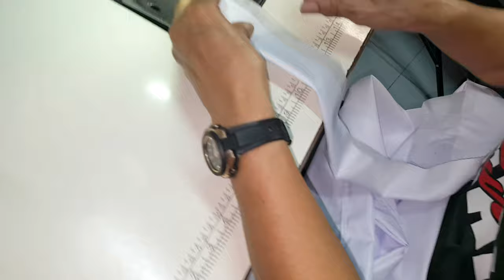PANANAHI NG POLO BARONG (TUTORIAL) VLOG #5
Sewing tutorial/ Dress making/ Tailoring/ Edging/ Needle work/ Printing shirt

Video edited by: Marie C. Cruz